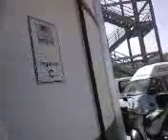NEUROLESI PANORAMA MESSINA COLLI PELORITANI PARCO DON MINICO PANE E VINO CHIESA SAN FRANCESCO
PANORAMA MESSINA NEUROLESI 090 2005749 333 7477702